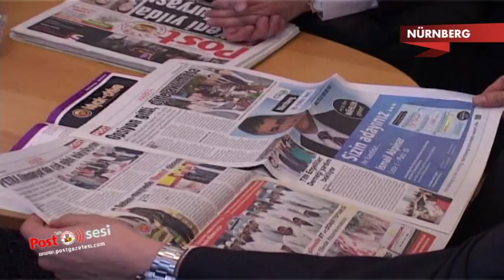Nürnberg Başkonsolosu Asip Kaya, IHLAS Holding Nürnberg Medya Temsilciğini ziyaret etti.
Ziyarette Başkonsolosu IHLAS Nürnberg Bölge Temsilcisi Mustafa Akbaba, Bölge Haber Müdürü Serdar Türen, İBA Genel Müdürü Murat Kubilay, muhabir arkadaşlarımız Anıl Üret, Nurettin Mutlu, Ayşe Keçeci, Ali Parlayan, Taner Tüzün ağırladılar.
İhlas Medya Nürnberg Bölge Temsilcimiz Mustafa Akbaba, Başkonsolos Asip Kaya´ya İhlas Medya'nın çalışmaları hakkında bilgi verdi.
Akbaba, ihlas Medya'nın Post Gazetesi, Türkiye Gazetesi ve TGRT EU ile Avrupalı Türklerin gözü kulağı olduğuna dikkat çekti.
Başkonsolos Asip Kaya, Avrupa'da Türk medyasına büyük görevler düştüğünü ifade etti.